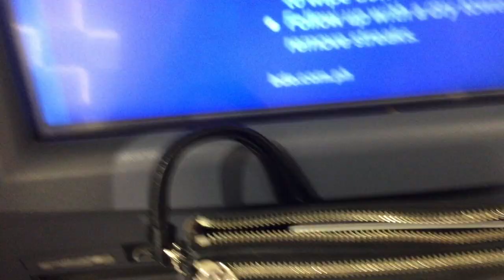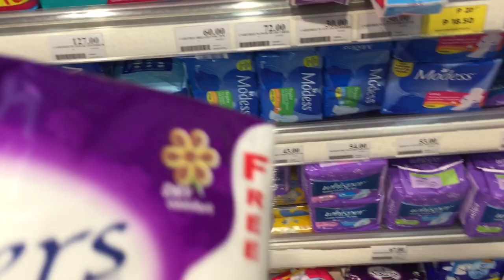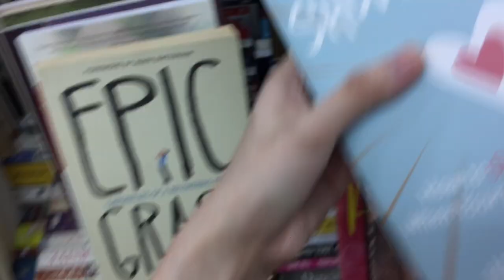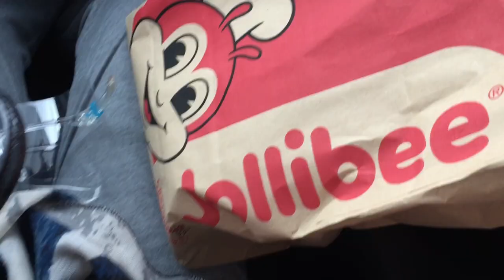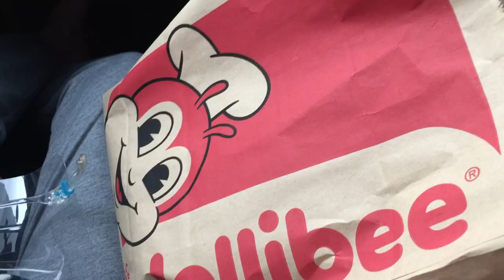RUN ERRANDS WITH ME (driving, watsons, pay tuition, book store, window shopping, EO) | ARA G.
what's up, my ARABABES!! how is everyone? i pray for you to have a very beautiful day today. remember to be kind. spread love & positivity. it will go a long way. ✨

i'll see you on my next one! 💘